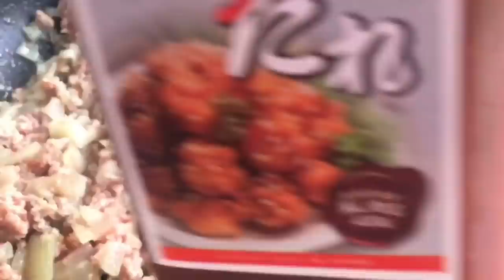デブアイドルがつくるデブ飯vol.1【多田えり】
失敗しました（笑）

肥満落下系堕天使アイドルびっくえんじぇる
マヨネーズ担当169センチ89キロ
黄色担当のえりぴよです☆